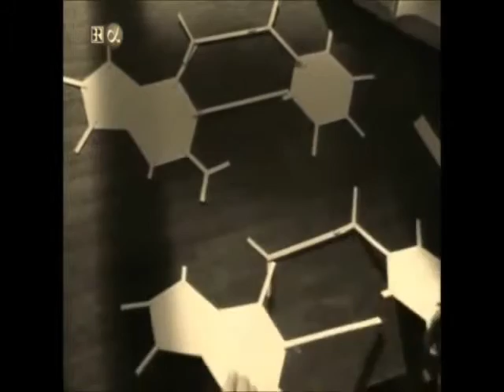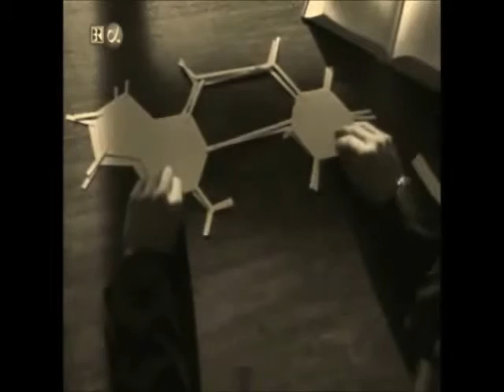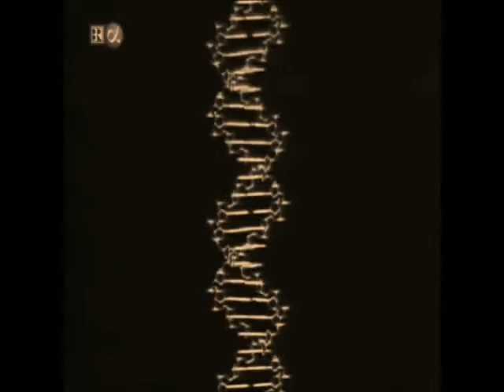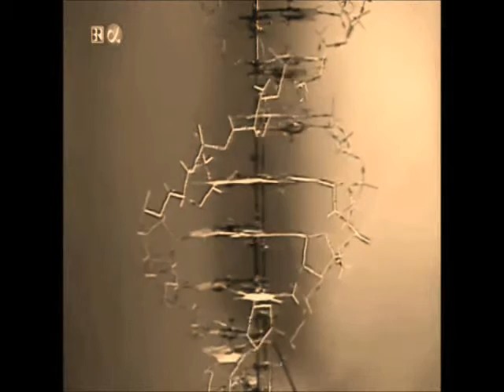Man of Science (Deep Techno House Music) [ORIGINAL THEME]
Man of Science by Señor B

Theme: Man Of Science
Artist: Señor B
Album: Select minimal and deephouse works
Genre: Deephouse

About the DNA model of Watson and Crick

Know more about Señor B in his website. Check out the next links: